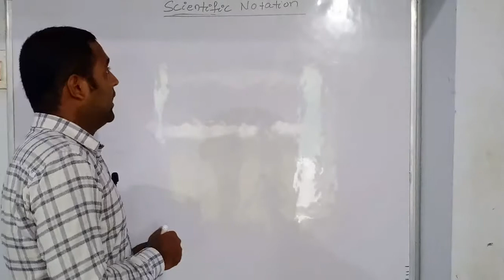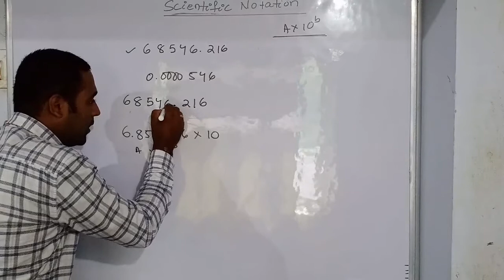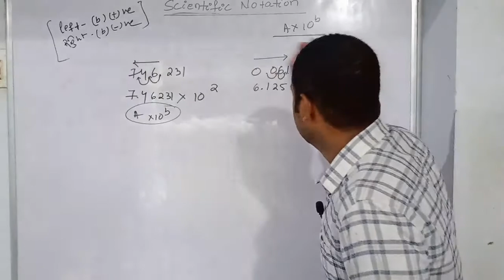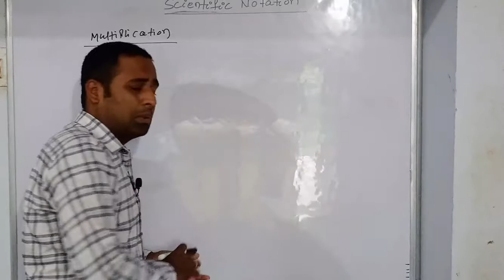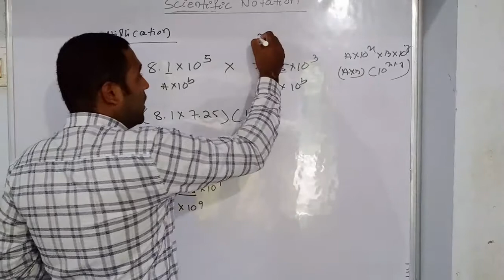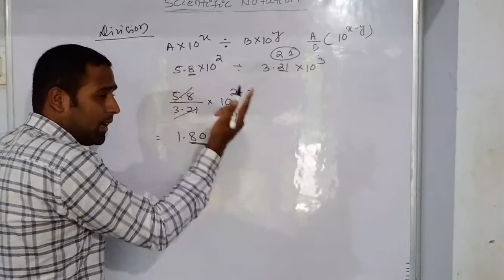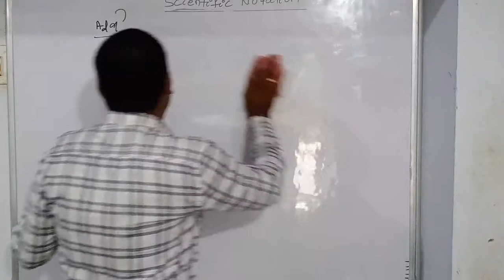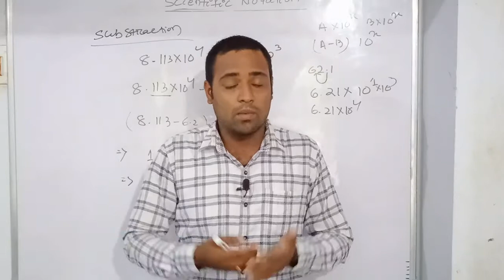SOME BASIC CONCEPT OF CHEMISTRY | 11th class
SOME BASIC CONCEPT OF CHEMISTRY | Lecture-I Chemistry
UNCERTAINTY IN MEASUREMENT